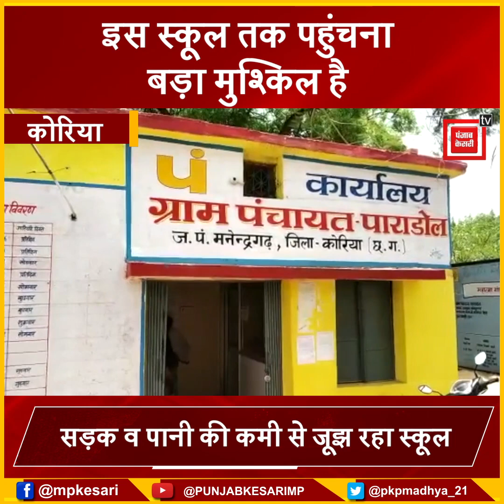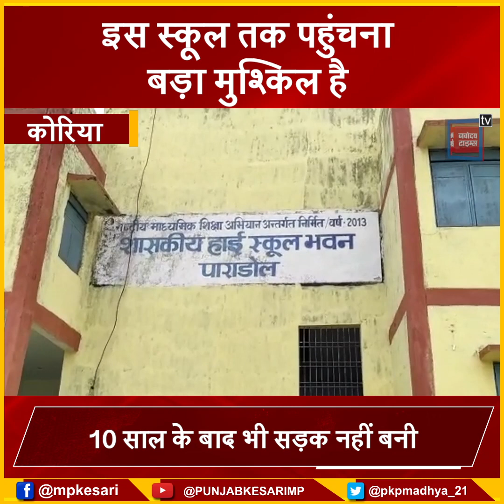सरकार ने स्कूल तो बना दिया, लेकिन वहां तक पहुंचने की सड़क नहीं बनाई...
Convenience Craving High School
 School struggling with lack of road and water#

Also Watch ►